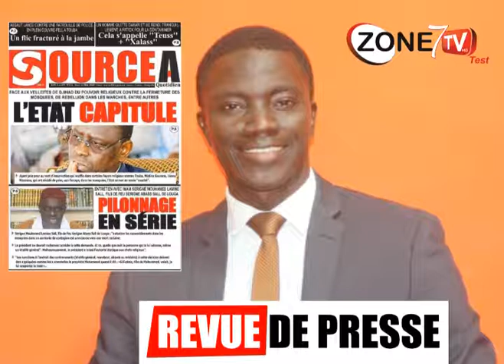Revue de presse